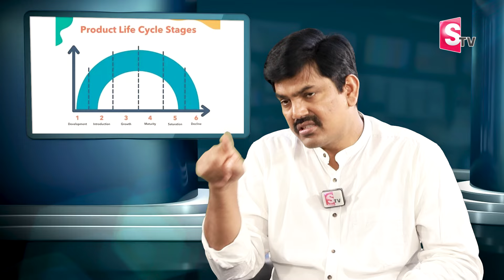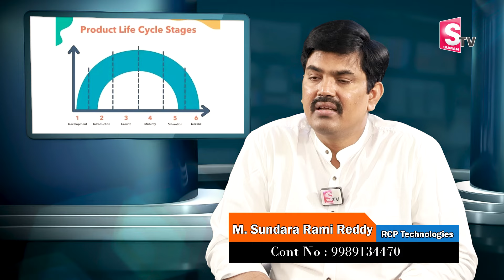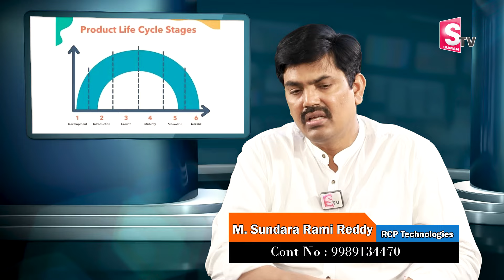Sundara Rami Reddy | Product Life Cycle Stages | Best Stocks to Buy Now 2024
మీ బిజినెస్ లో ఎక్కువ లాభాలు రావాలని అనుకుంటున్నారా ? ఐతే  బిజినెస్ గ్రోత్ వర్క్ షాప్ కి రిజిస్టర్ చేసుకోండి.
Watch ▶ Sundara Rami Reddy - Product Life Cycle Stages | Best Stocks to Buy Now 2024